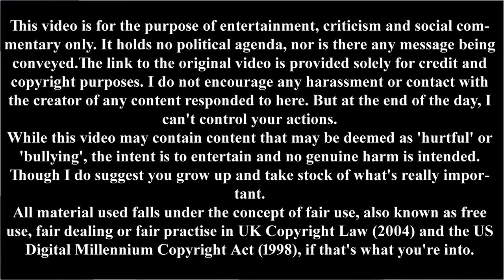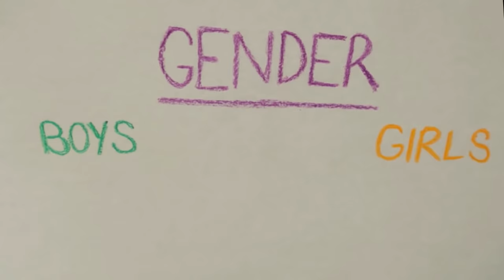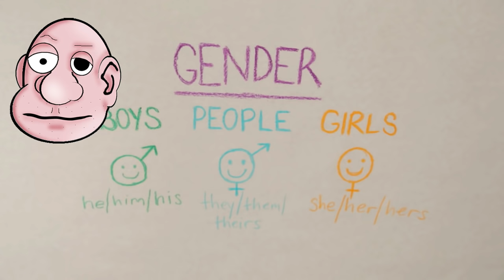QKS on Gender, Pronouns and Bear Balls